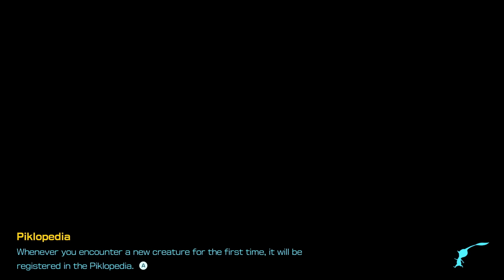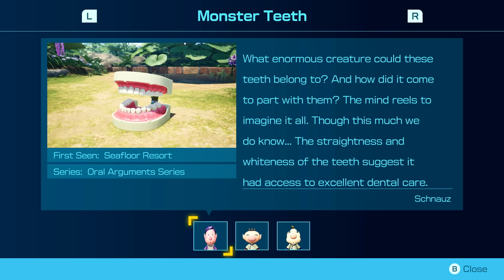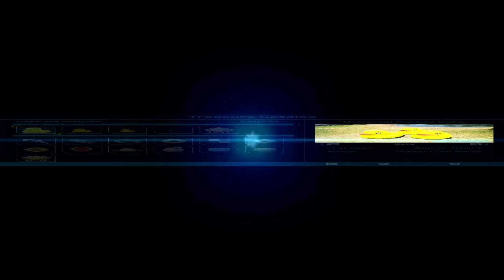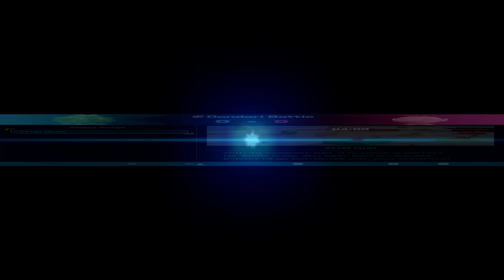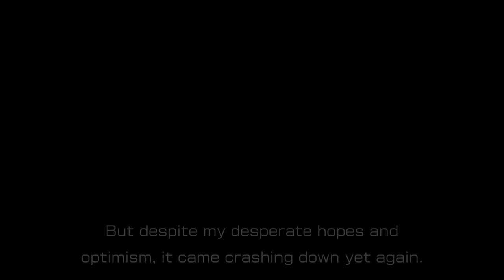Louie Quests! Piklopedia & Treasure Catalog! - Pikmin 4 Nintendo Switch Gameplay Walkthrough Bonus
Welcome to Pikmin 4 Part 40 / Bonus! We continue our new Pikmin game 2023 playthrough with showcasing extra things in the game we didn't get to in the main series!

Pikmin 4 Bonus - 00:00
Final Voyage Logs Entries - 01:19
Louie Fit for a Feast Side Missions - 02:37
Talking to Castaways as Oatchi - 28:56
Dandori Challenge Gold Medals - 31:32
Dandori Battle Gold Medals - 57:08
Piklopedia Entries - 1:10:15
Treasure Catalog - 3:14:29
Dandori Battle Mode - 5:46:08
Gallery Mode - 05:47:11

More information about Pikmin4 on NintendoSwitch played by ZebraGamer
Guide pint-sized creatures in an endearing expedition!
Meet Pikmin: small, plantlike creatures with distinct abilities that you can grow, pluck, guide, and overpower enemies with! Use your Pikmin’s miniature might (and a bit of strategy) to explore this mysterious planet in search of your crew—and treasure.
Lead your loyal and curious squad
To succeed, you’ll have to balance caring for the Pikmin with leading them into dangerous situations. Do your best out there!
Pikmin grow from pellets and wildlife that you can bring to your ship. Pluck them from the ground to have them join you. Go team!
Lead your squad through vast explorable areas to find treasures, discover new paths, and battle enemies of all sizes. You can also direct the Pikmin to collect and carry resources that are helpful for your mission. Up to three Pikmin types can be with you in the field at a time—the rest will hang back until you need them.
When their task is done, the Pikmin will wait in place for you. Get close and blow your whistle to summon them to your side! This handy action can also help you protect the Pikmin from danger, do a headcount, or simply bring them with you to your next task.
A mysterious mix of plant and animal, these creatures are loyal, clever, and ready to follow your lead. Be sure to call forward the right ones for the job!
The Rescue Corps needs you!
Customize your own explorer and lead the charge each day to find your crew and fix the Rescue Corps ship, the S.S. Shepherd.